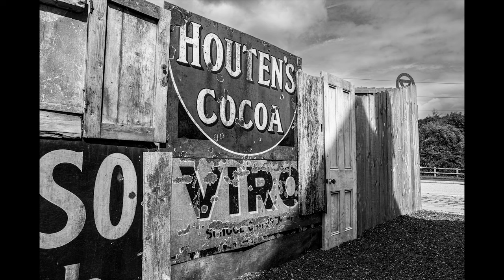Black and White Photography is all heart - Leica Q2 Monochrom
Paul is a photographer that takes images in black and white. He speaks about monochrome photography, and shows some recent photographs taken with the Leica Q2 Monochrom camera.
He visits Beamish and takes some timeless portraits.
If you want a space on one of Pauls street photography photo walks on the 19th or 20th September in Glasgow or on the 26th September in London then get in touch below here.
He will also be happy to tell you about his online one to one zoom workshops.